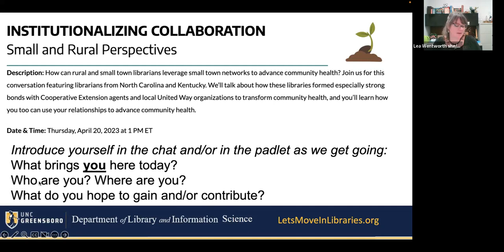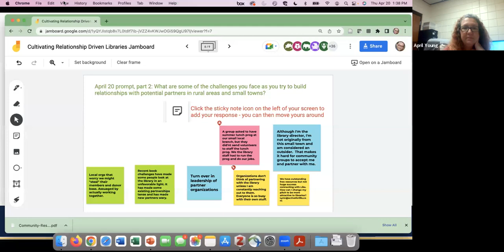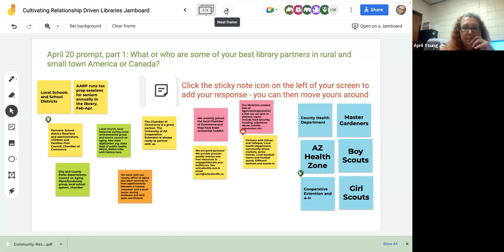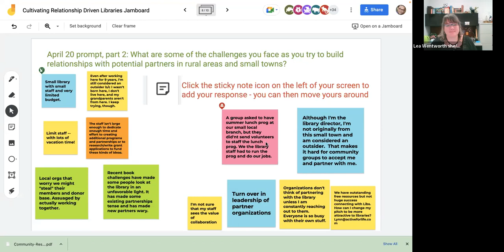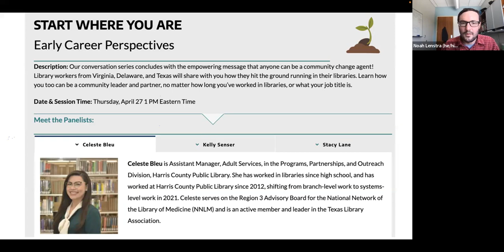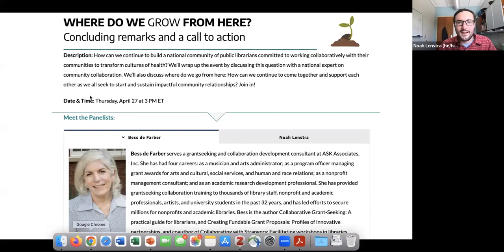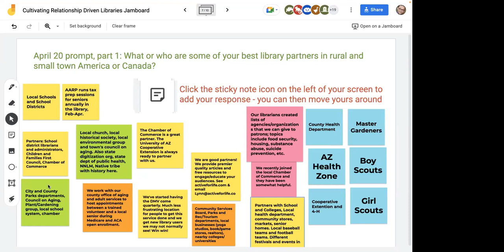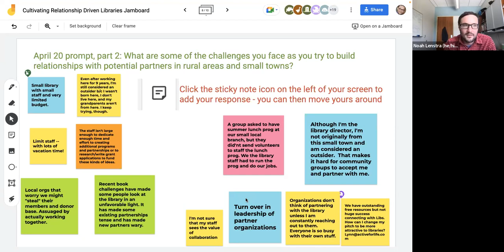Institutionalizing Collaboration: Small and Rural POVs: Cultivating the Relationship-Driven Library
Description: How can rural and small town librarians leverage small town networks to advance community health? Join us for this conversation featuring librarians from North Carolina and Kentucky. We’ll talk about how these libraries formed especially strong bonds with Cooperative Extension agents and local United Way organizations to transform community health, and you’ll learn how you too can use your relationships to advance community health.

Panelists include Lea Wentworth is the Adult Services Manager at McCracken County Public Library in Paducah, Kentucky. She has done library programming for youth and adults both in the library and out in the community for 14 years. Her focus areas include community partnerships, underserved populations, inclusion and well-being. In her spare time she’s an organic vegetable farmer.

April Young has worked for almost twenty years in the library field in North Carolina. She is currently employed as the Library Director of the Rutherford County Library System. She previously worked within the Sandhills Regional Library System at the Hoke County Public Library. April has worked in periodicals, circulation, children’s, teen, and adult services. She is a community focused librarian who believes in an open approach to library services, meeting patrons no matter where they are in life. April loves being outside and enjoys reading, playing with technology, and spending time with her family.

Part of Cultivating the Relationship-Driven Library. During the month of April, Let’s Move in Libraries will host a series of conversations on community collaboration and community health.

This event is part of HEAL (Healthy Eating and Active Living) at the Library, funded by the U.S. Institute of Museum & Library Services (# RE-246336-OLS-20)